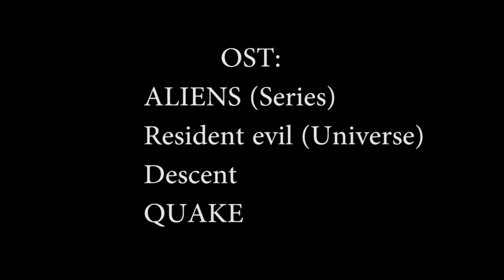GOTHIC SPACE 4 (THE SIMS 2)